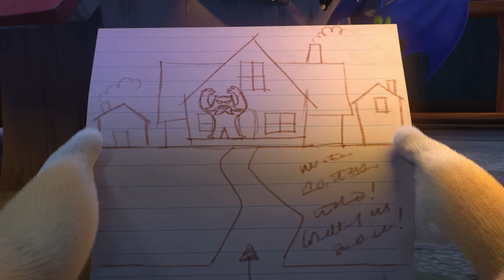44 Kedi | +25 DAK | Bu Cadılar Bayramı gecesi! 🖤🧡 | Çocuklar için Çizgi film ve şarkılar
Mutlu Cadılar Bayramı tüylü dostlar! 🎃👻